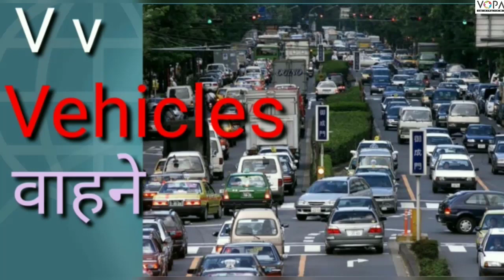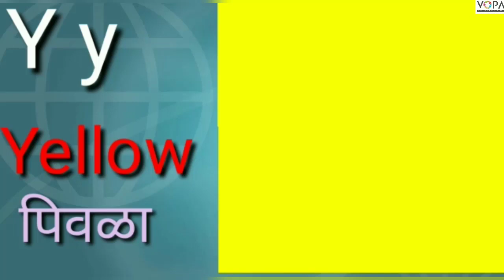1st | English | 4.4 | Let's Speak | V3 | V-School